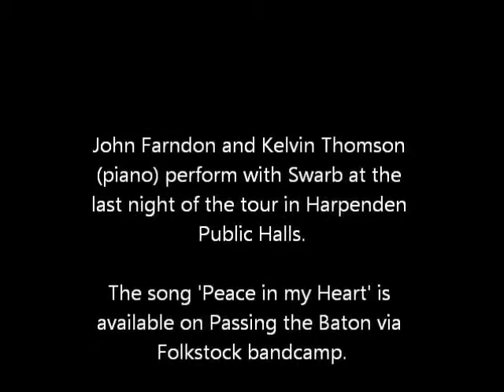Dave Swarbrick and John Farndon acc Kelvin Thomson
John Farndon performs his song Peace in my Heart with Dave Swarbrick, accompanied by Kelvin Thomson,  from Folkstock's Passing the Baton...

lyrics...
Oh this world seems so harsh
Yes, it's too cruel by far
There's injustice and pain everywhere
In this wide, dark abyss
Where so much seems amiss
How can we find peace in our hearts?

A child loses his fight
For a morsel of food
And his sister lies dying nearby
As the famine unwinds
Blighting each life it finds
How can they find peace in their hearts?

When the deathwind unfurls
From the suicide bomb
And the bodies fly bleeding and maimed
And an old man can't pray
For his child blown away
How can he find peace in his heart?

In the rooms of our town
A young girl from the east
Is battered and bartered for men
As she whimpers each day
For her home far away
How can she find peace in her heart?

In a world of such pain
My own upset is small
Yet it's all too painful for me
Is it part of God's plan
For revenge against Man
To deny us the peace in our hearts?

But it's my firm belief
That amidst all this grief
A bright flame burns inside of us all
When it seems I can't cope
I hold on to that hope
That one day I'll find peace in my heart
With you I'll find peace in my heart.